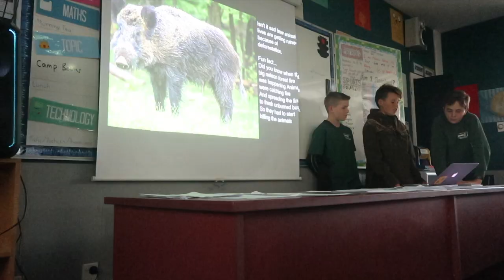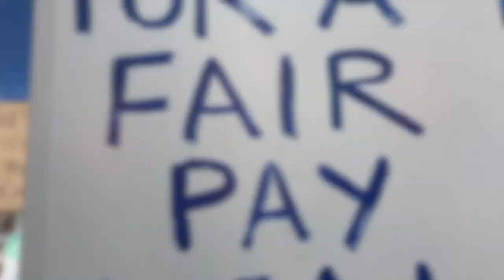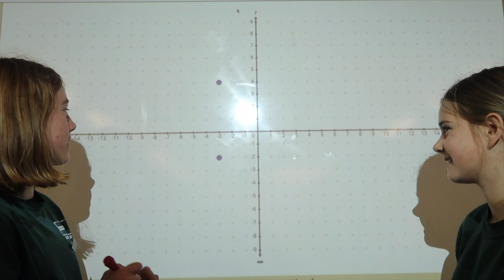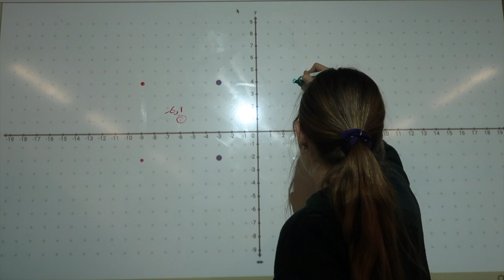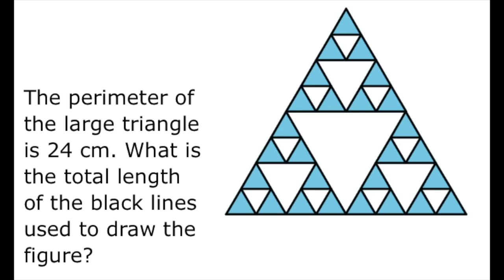2019 BIS News 7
Welcome to BIS News. This is what our school has been up to over the last two weeks. Included also is a brand new STAR presentation and a new math problem.